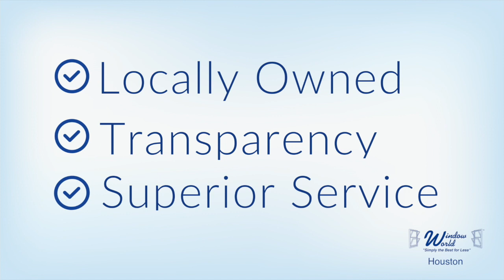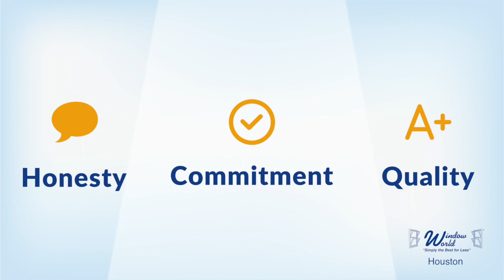Window World of Houston - Simply the Best for Less!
Learn why Window World of Houston is the number one choice for your home's replacement window, siding and door needs!